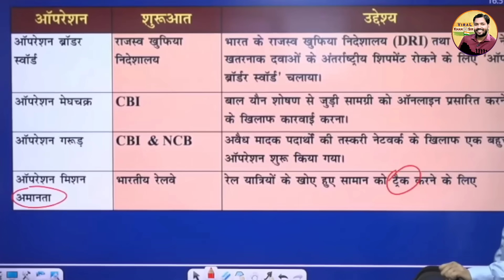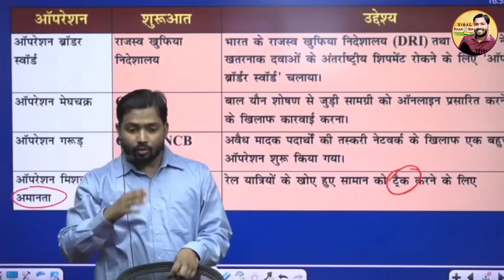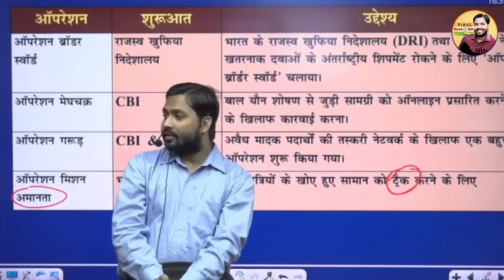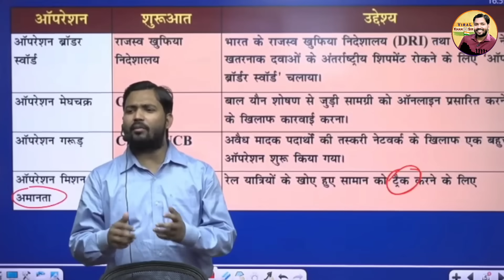ट्रेन या हवाई जहाज में समान चोरी हो जाए तो भूलकर भी ये गलती मत करना